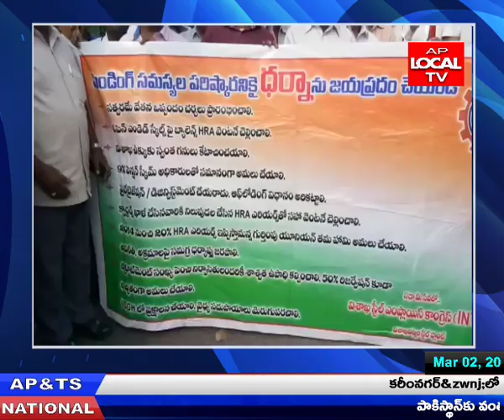స్టీల్ ప్లాంట్ కార్మికులకు తక్షణమే నూతనవేతన ఒప్పందం చేయాలి